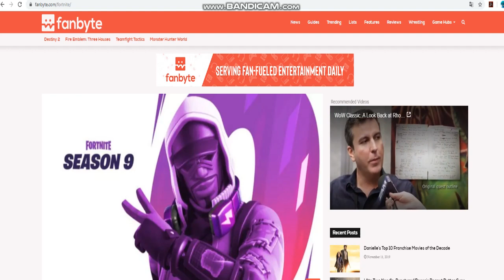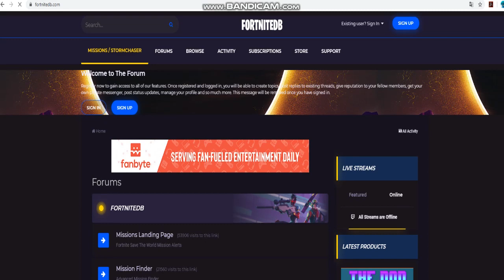COMO VER LOS PAVOS PARA FARMEARLOS EN FORTNITE SALVAR EL MUNDO DESDE MI CELULAR Y MI PC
APOYAME COMO CREADOR: BO_Chaplin